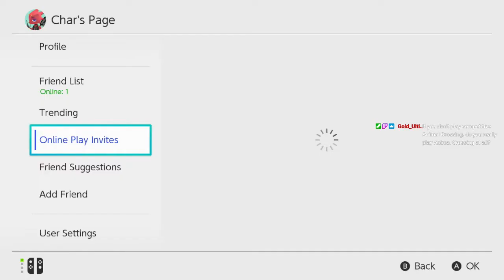It's my THIRD day in Animal Crossing?!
Special thanks to @ N_Train718 on twitch for giving me all the items, I still feel so lucky to get so many gifts TT
The moral of the story is that. I love this game and I don't think there is a more wholesome experience or fan-base and I think I'll stick around for a bit